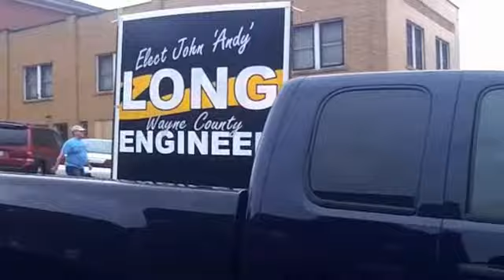Rittman Sleepwalker Festival Parade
Scenes from the 2012 Rittman Sleepwalker Festival Parade.